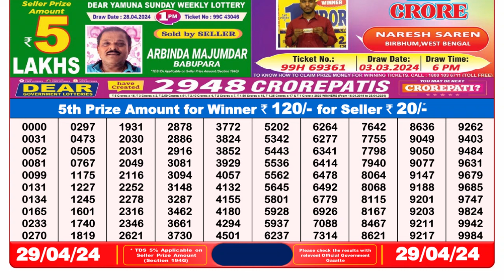🔴 Lottery Sambad Live 08:00pm 29/04/24 Evening Nagaland State Dear Lottery Result Pdf Download